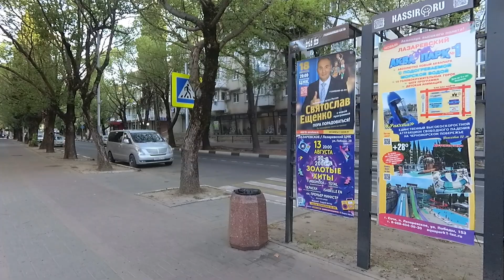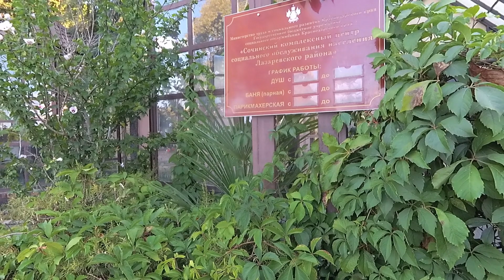Утренняя прогулка по улице Победы. Киров блиц сквер место отдыха в тени и занятий спортом.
Лазаревское, улица Победы, Киров блиц сквер, улица Лазарева, кинотеатр Восход, школа, ул Вокзальная.

17 августа 2023 год.

Желающие помочь развитию канала карта мир Сбербанка:
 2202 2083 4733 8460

Дублирующие каналы
Одноклассники: